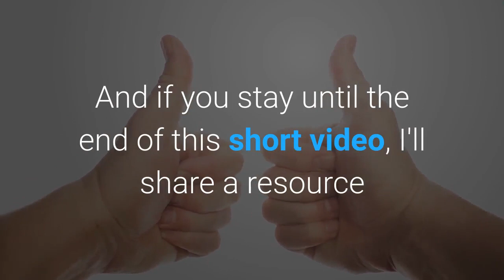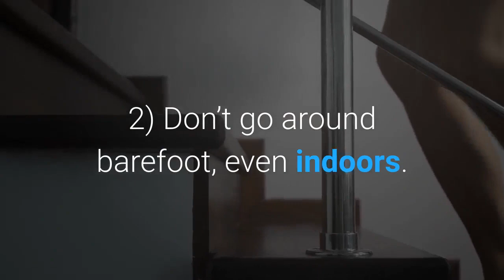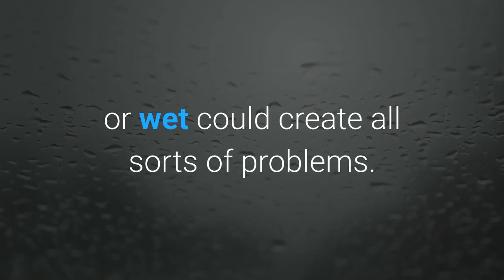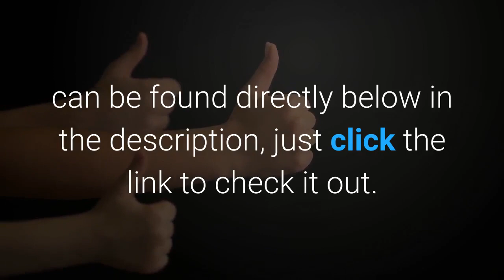7 Simple Diabetes Foot Pain Relief Tips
and we hope these 7 simple diabetes foot pain relief tips help!

Hey

Thankyou for watching our 7 simple diabetes foot pain relief tips video. Some tips might sound obvious, but you'll be amazed at just how many people don't look after their feet. It's especially important if you are diabetic.

If you don’t look after your feet you run the risk of developing sores or infections that could, in the worst case scenario, lead to amputations. As happens to thousands of people each year. Reduce your risk of infection or amputation by incorporating these 7 foot care tips.

Thanks again for checking out our 7 simple diabetes foot pain relief tips video!

All the information in our videos are published in good faith and for general information purpose only. Best Body Fix does not make any warranties about the completeness, reliability and accuracy of this information. Any action you take upon the information you find in our videos is strictly at your own risk. We will not be liable for any losses and/or damages in connection with the use of our videos.